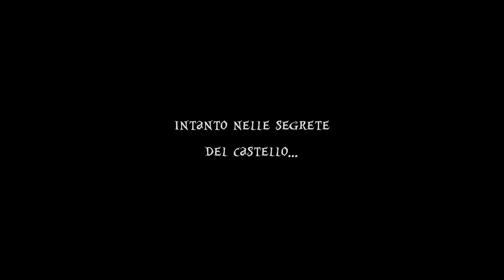Il fantasma di Acquaviva Picena 👻 GHT Chronicles #1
GHT Chronicles, la rubrica firmata Ghost Hunters Team che vi porta in giro per l'Italia a visitare i luoghi meno conosciuti nei quali sono ancora vive antiche leggente legate al panorama paranormale. In questo primo numero, visitiamo insieme la Fortezza medievale di Acquaviva Picena in provincia di Ascoli Piceno.